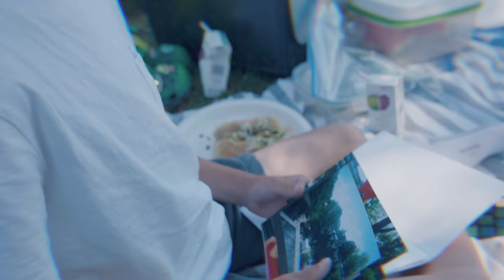Visiting Day | Camp B'nai Brith of Ottawa | Summer 2023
🌟 Experience the Heartwarming Reunion: Camp B'nai Brith of Ottawa Visiting Day Delight! 🌟

Join us in this touching video that captures the pure joy and emotion of children from Camp B'nai Brith of Ottawa reuniting with their parents after three weeks of anticipation. It's Visiting Day, and the happiness in the air is simply contagious!

Watch as the children's faces light up with excitement as they run into their parents' arms, embracing the precious moments they've waited for. Laughter and smiles fill the air as families come together, creating unforgettable memories at Camp B'nai Brith of Ottawa.

The love and bond between parents and their kids are heartwarming to witness. You'll be moved by the heart-to-heart conversations, the playful games they share, and the special treats parents have prepared, including each child's favorite food.

There's something truly magical about this day at Camp B'nai Brith of Ottawa. It reminds us all of the beauty of family and the power of love. Get ready to feel the warmth in your heart as you witness the wonderful reunion of these loving families.

Don't miss this heartwarming video! Let's celebrate the joy of togetherness and the cherished connections that make life truly beautiful.

Video credits: Minesh Punia (Head of Media, CBBO'23)